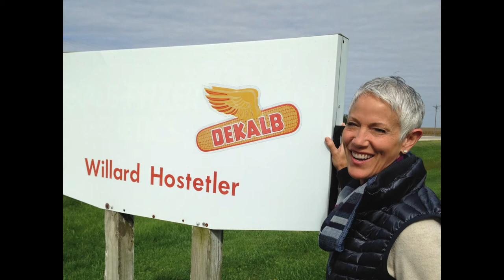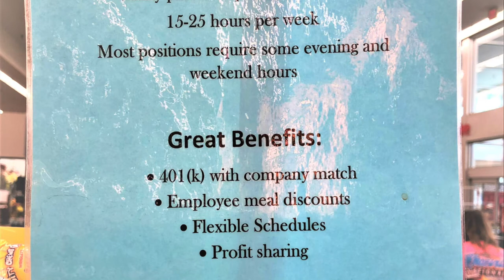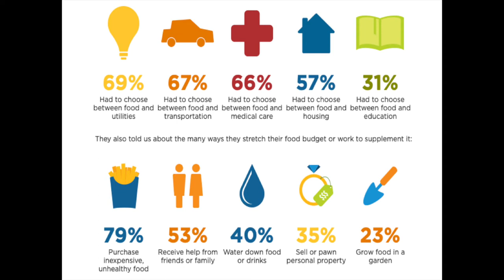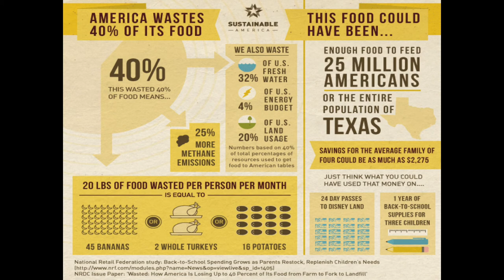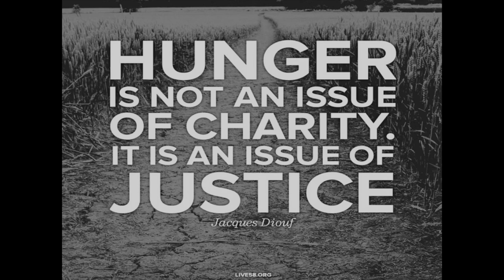Food Insecurity Explained By Michelle Book